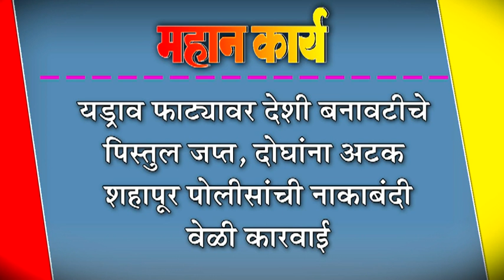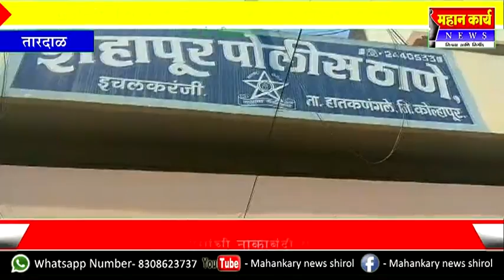यड्राव फाट्यावर देशी बनावटीचे पिस्तुल जप्त, दोघांना अटक : शहापूर पोलीसांची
यड्राव फाट्यावर देशी बनावटीचे पिस्तुल जप्त, दोघांना अटक : शहापूर पोलीसांची नाकाबंदी वेळी कारवाई